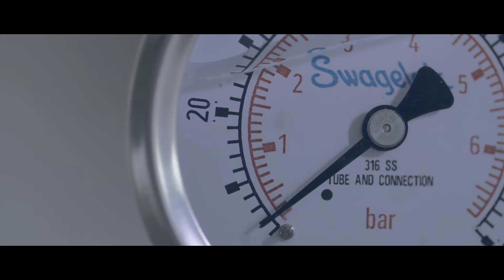This is our work